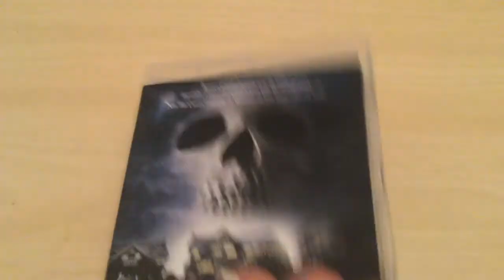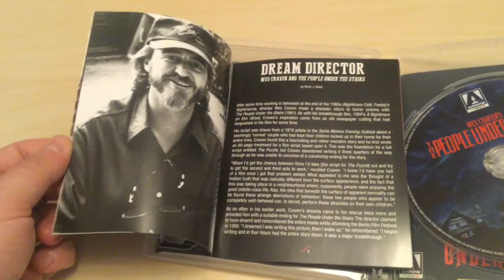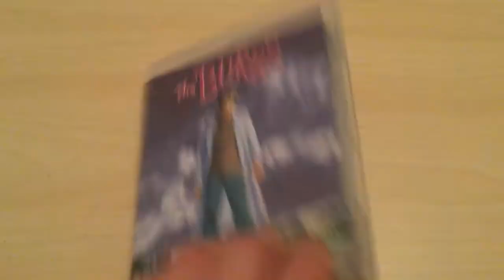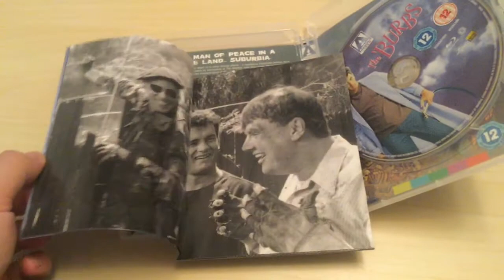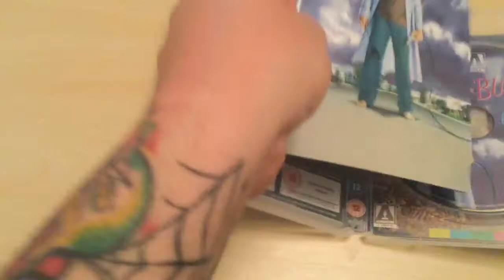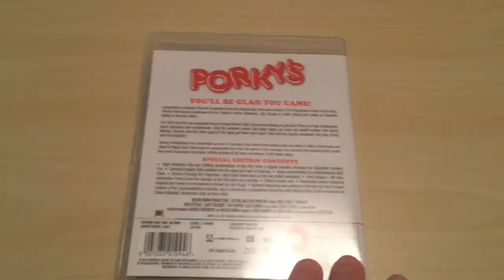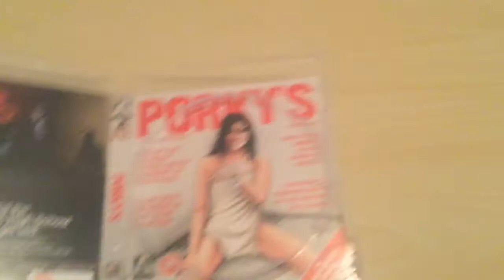Arrow Video Update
Adding some Arrow Video goodness, to the collection